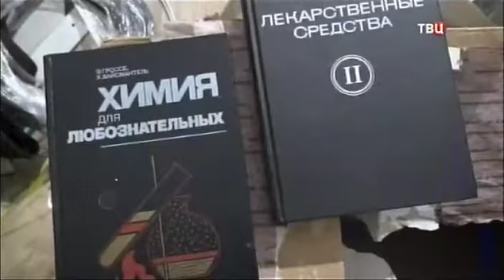13032018 Нарколабораторию ликвидировали в Химках